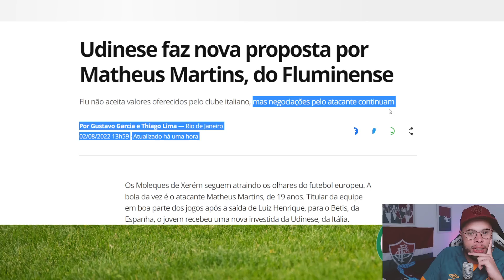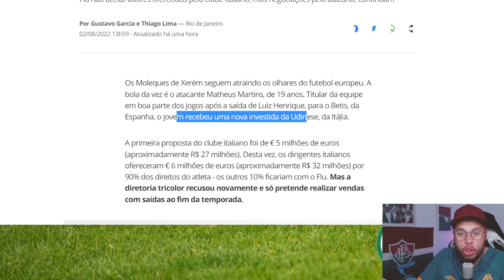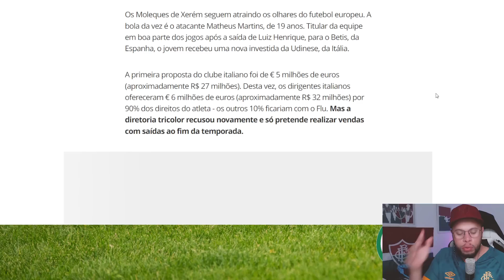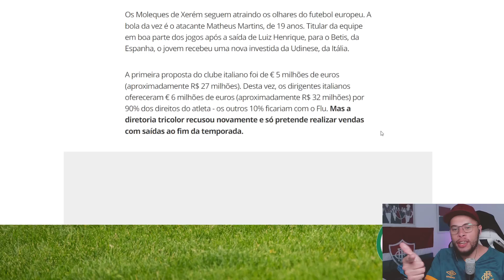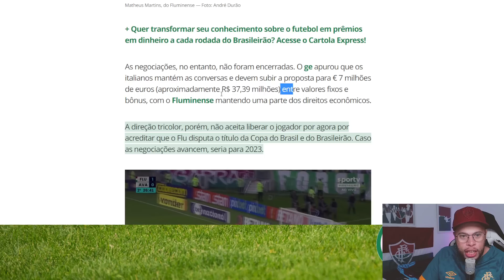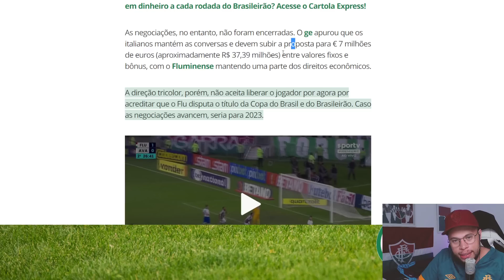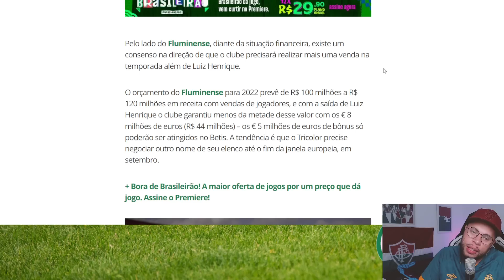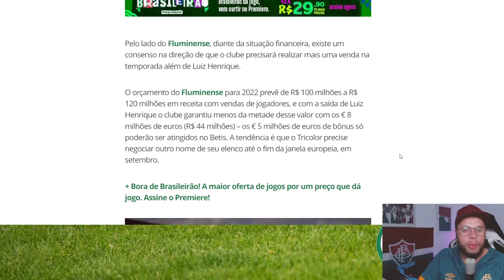🚨CLUBE EUROPEU AUMENTA A CARGA E FLUMINENSE PODE VENDER SUA JOIA ENTENDA